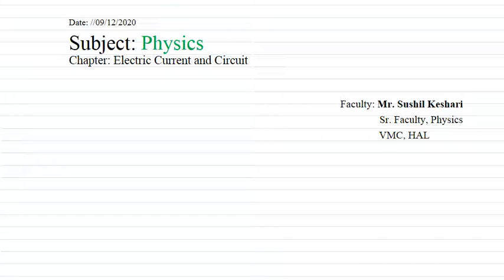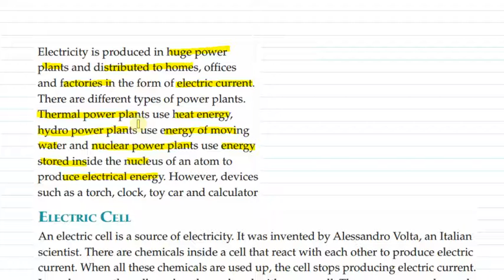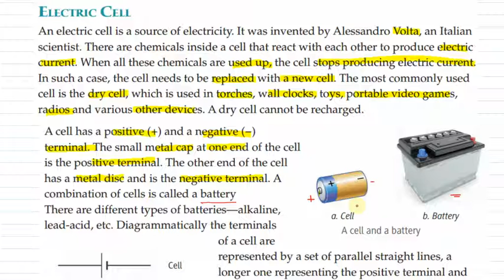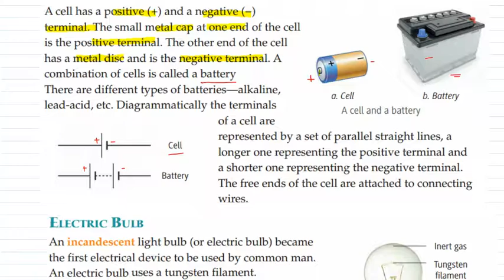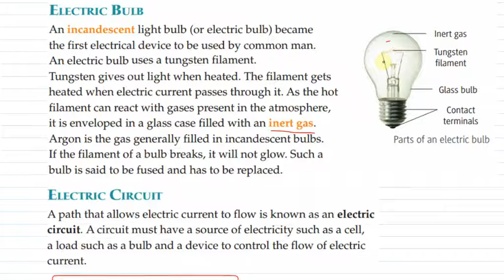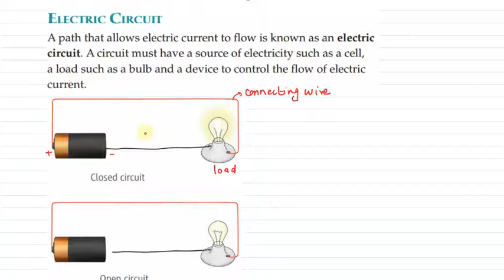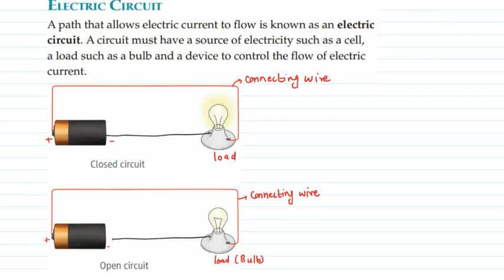Revision 1: Electric Current and Circuit / Physics / Class 6 / Revision / Sushil Keshari / VMC - HAL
Sushil Keshari Sir is senior most Physics faculty with more than 10 years of teaching experience. He is extremely intact in his subject knowledge and readily known for his advance teaching methodology. He has been teaching for JEE and Engineering entrance examinations from past many years and is a blessing for all foundation students aspiring for engineering career in future.